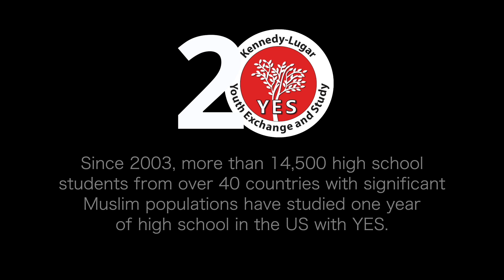Abdullah Adam and his life-changing exchange!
When Abdullah came to the U.S. from Ghana he would have never imagined he would have stayed in the country to play soccer at one of its most famous universities! Watch the video to discover more about Abdullah's story.